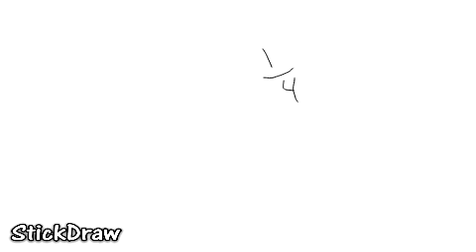CRAZY IDEA VIDEO